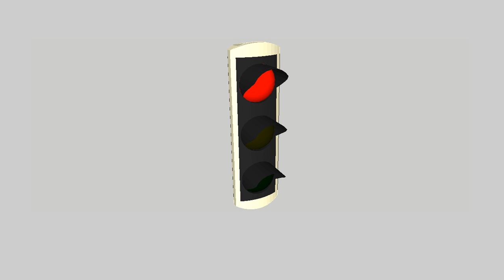Swarco Alustar Animation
A animation of a Swarco Futura traffic light.
A animation made with google sketchup